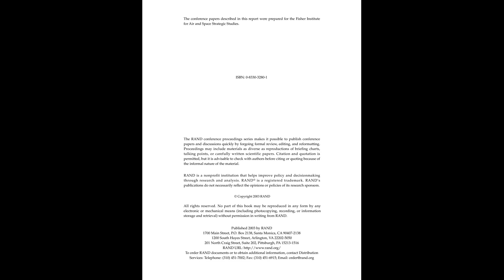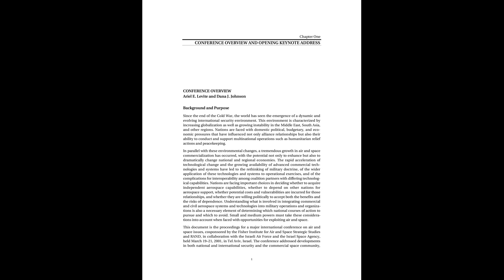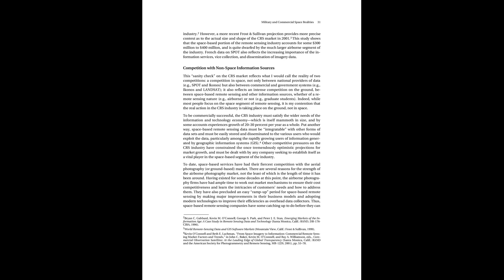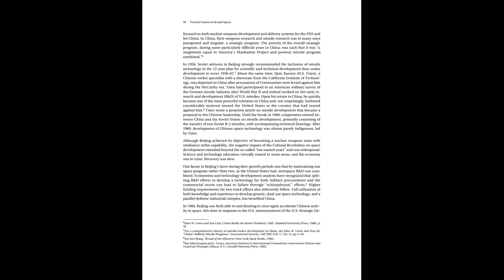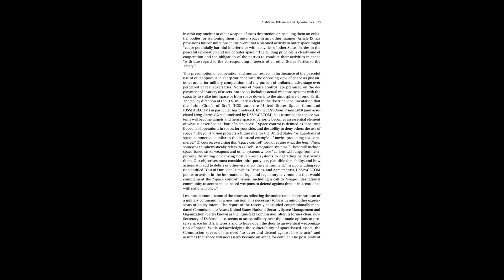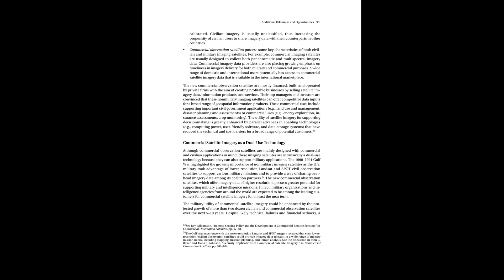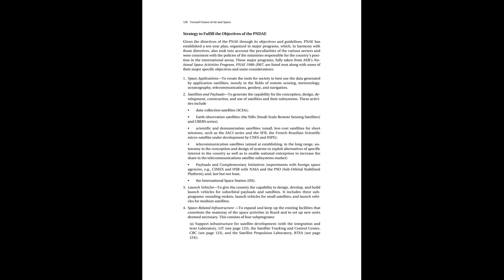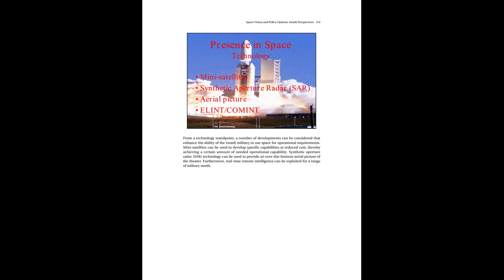Toward Fusion of Air & Space Surveying Developments and Assessing Choices for Small & Middle Powers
Author(s): Dana Johnson

Year: 2003

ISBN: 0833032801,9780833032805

These proceedings address benefits and risks of international air and space activities, including how they affect global and national security and interoperability among coalition partners with differing technological capabilities.